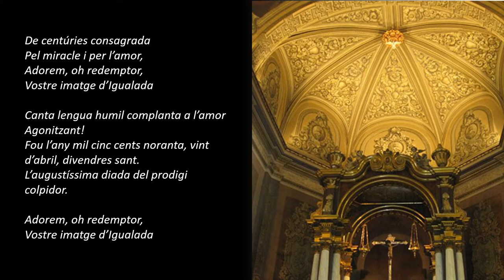GOIGS DEL SANT CRIST D'IGUALADA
Lletra de Marià Serra, Pvro.
Música de Lluís Millet

Enregistrament de l'abril de 2020 amb motiu del confinament.
Veu Isidre Prat
Piano Carles Prat